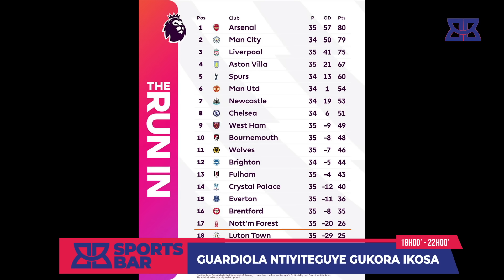PEP GUARDIOLA ATI " NTA KOSA NA RIMWE TWEMEREWE GUKORA!" ESE KOKO AZABONA AMANOTA IMBUMBE?